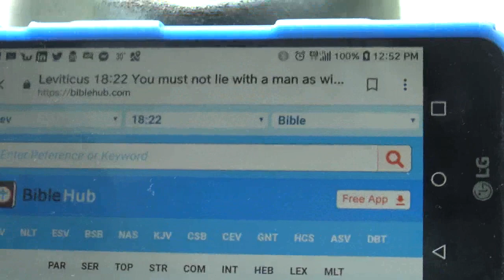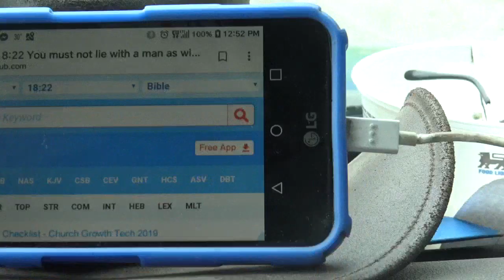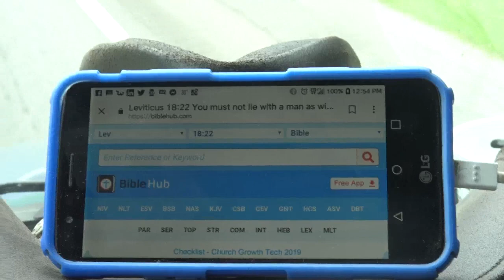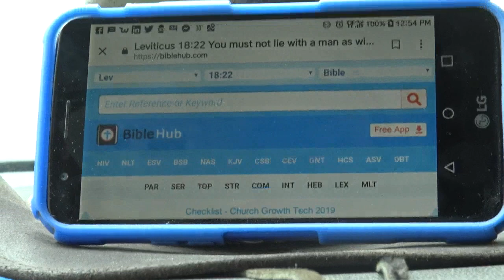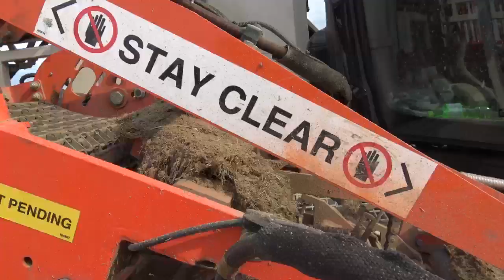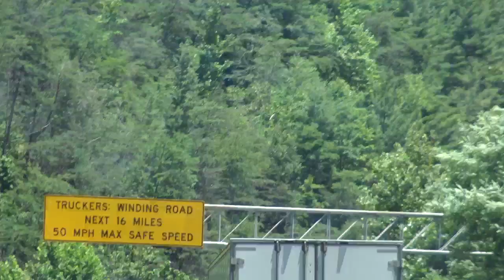Wayne Ray Chavis My Trucking Life "Lot Lizards" Episode 15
Human Trafficking Hotline is available
All content is protected copyright of Wayne Ray Chavis. Piracy is stealing.

Check out Wayne Ray Chavis on Amazon Music